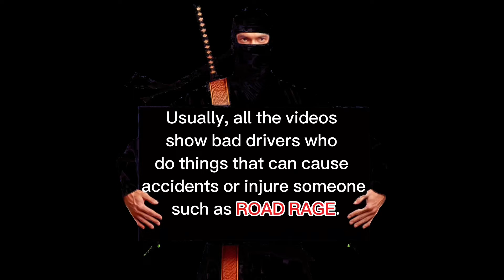Terrifying Road Rage Incidents Endanger Everyone, Even School Buses - News Reports@isdrivingthathard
Road rage can happen to anyone! These news reports show people being harmed or killed by gunfire or simply because of the incident.

(This video is about:
2024
Dashcam
Dash cam
Viral
Idiots on cars
Entertainment
Tailgating
automotive
automotive infractions
automotive transgressions
bad drivers usa
best dash cam videos 2024
breaches of road regulations
caught on camera moments
driver education was definitely their shortcoming
driving lessons
fiascos
impatient
hazardous road participants
motor vehicle transgressions
roadway infringements
safety videos education
 new driver education incident
street offenses 2024
traffic misdeeds
unsafe driving in the united states
violations of traffic rules usa